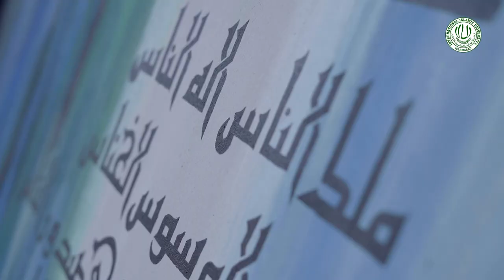Art Exhibition At International Islamic University Islamabad (IIUI)